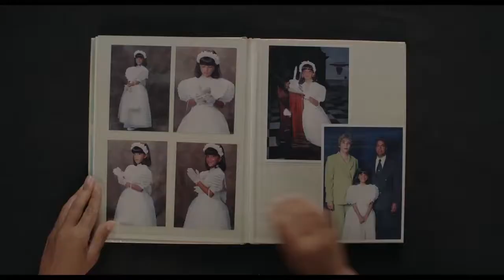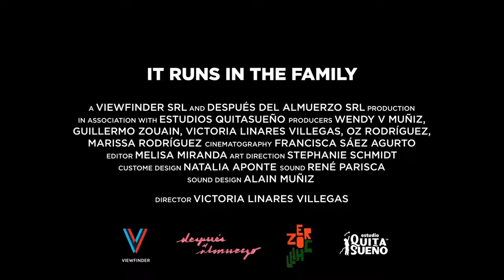SQFF 27: IT RUNS IN THE FAMILY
WITNESS QUEER MAGIC
Oct. 13-23, 2022